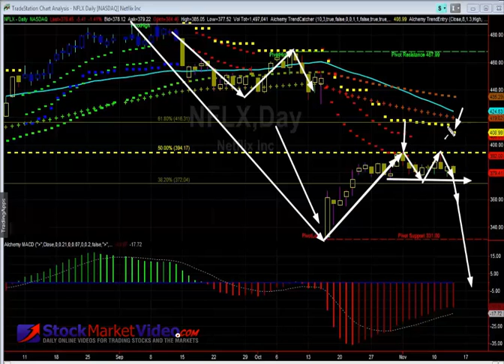Stock Market Analysis - NFLX - Netflix